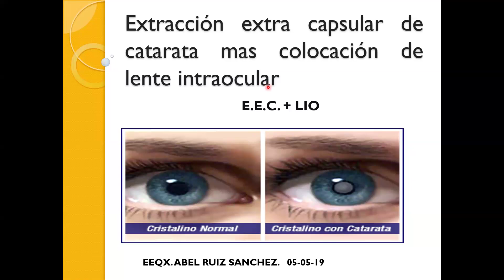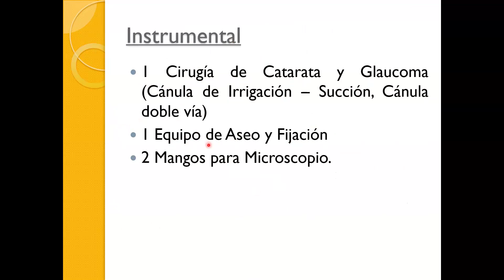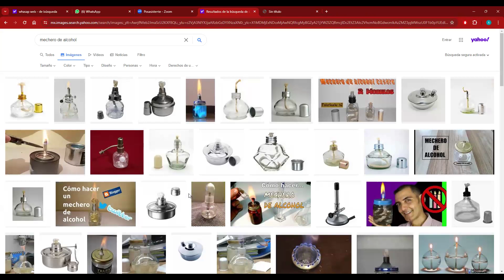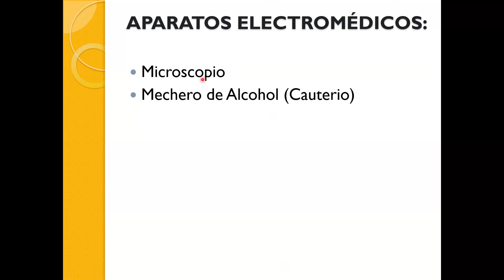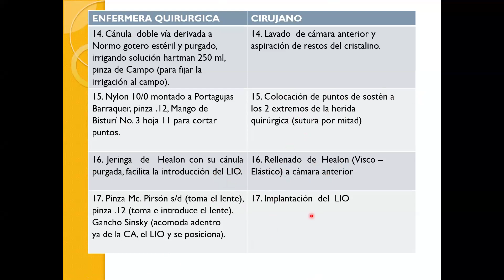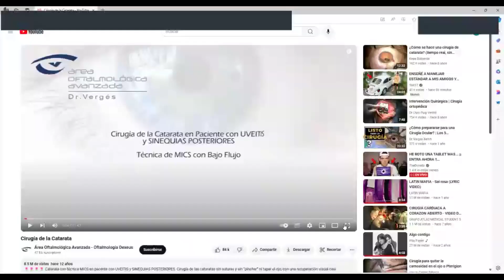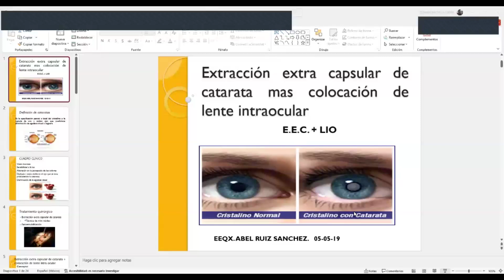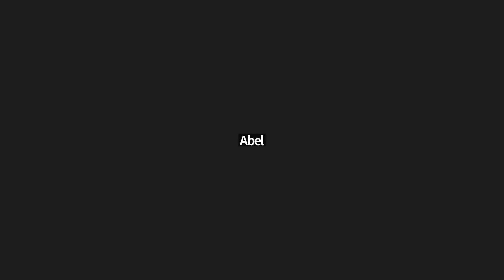Técnica quirúrgica: extracción extracapsular de catarata + colocación de lente intraocular